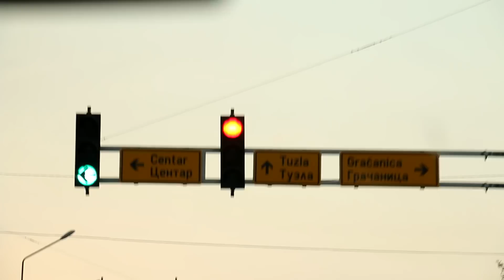Dino Merlin - Priprema za koncert (Tuzla 2016)